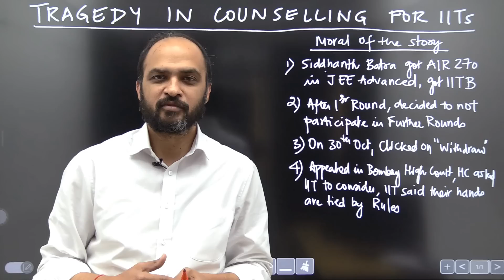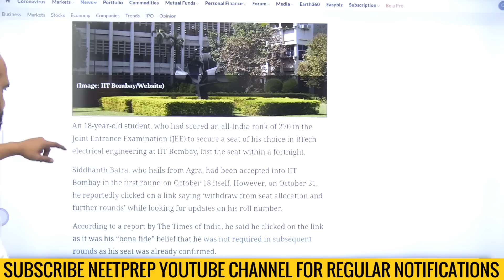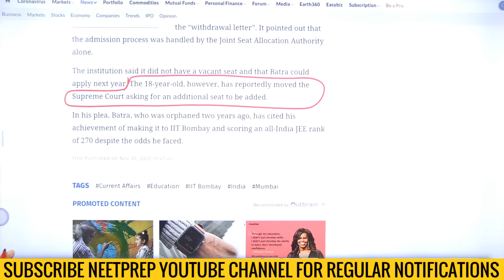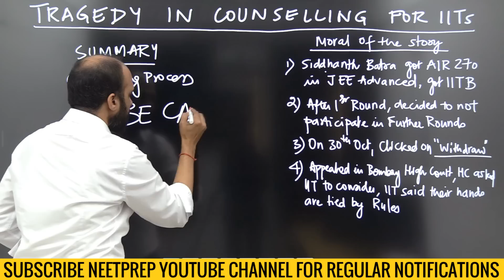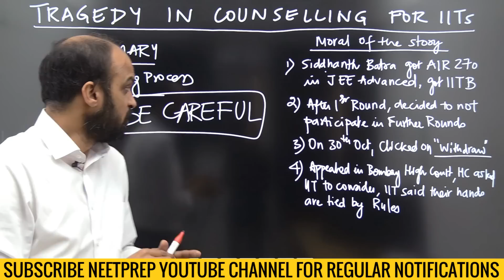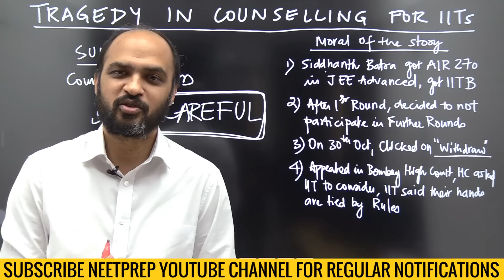Tragedy in IIT Counseling - NEET Aspirants appearing for counseling right now - PLEASE BE CAREFUL.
Follow Kapil sir on Quora from the Once you start following him, any answers he give to NEET aspirants would also get notified to you. You can also ask questions from Kapil sir on Quora after you start following him.